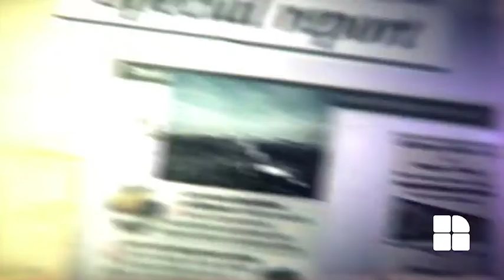EURODICȚIONAR 13 mai 2018 - Cristina Balan